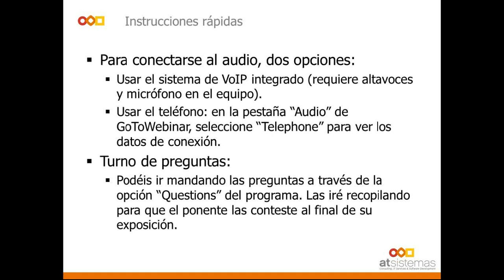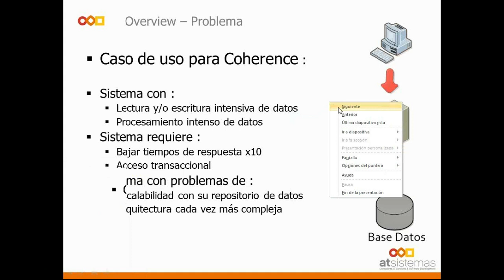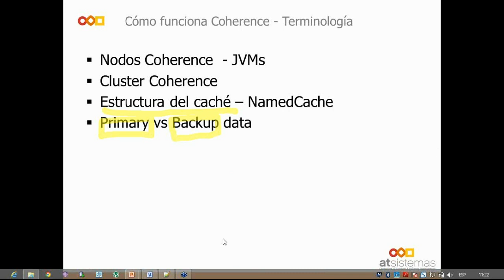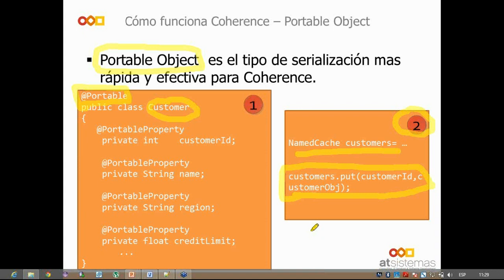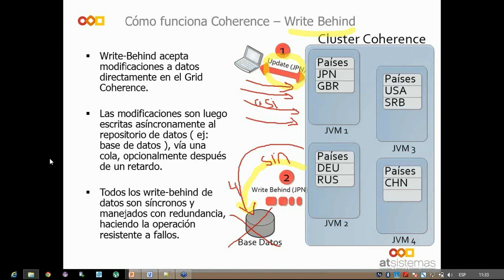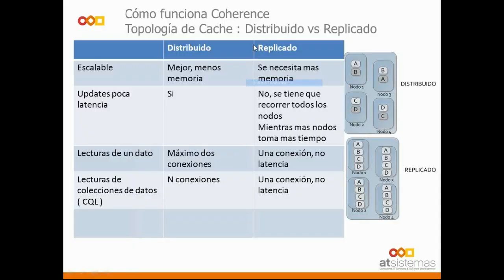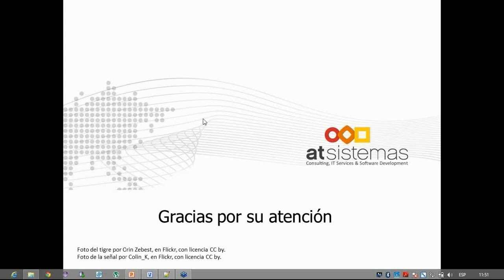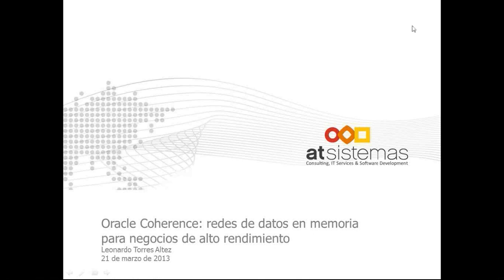Oracle Coherence: redes de datos en memoría para negocios de alto rendimiento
En este webinar, hacemos un recorrido por las principales características y capacidades de Coherence. Además, se explican una serie de escenarios de uso que ilustran cómo las organizaciones se benefician de la adopción de Coherence como caché de datos.

Oracle Coherence permite a las organizaciones ampliar las aplicaciones críticas de manera previsible gracias a un acceso veloz y fiable a la información de uso frecuente.

Como infraestructura compartida, Oracle Coherence permite realizar análisis de datos en tiempo real, realizar cómputos en paralelo en memoria, procesar transacciones y eventos en paralelo, y realizar cómputos en paralelo de aplicaciones.